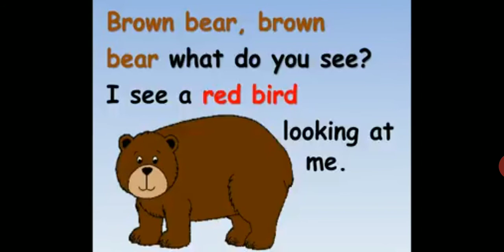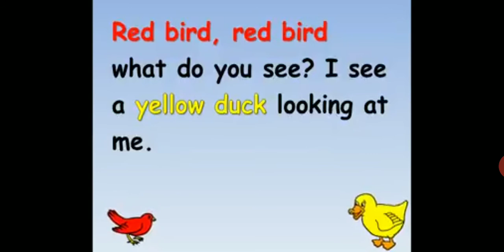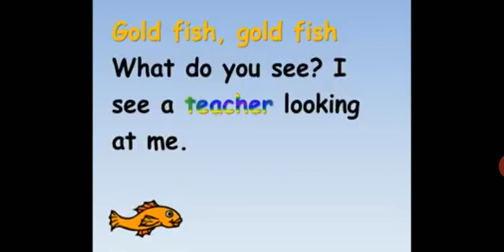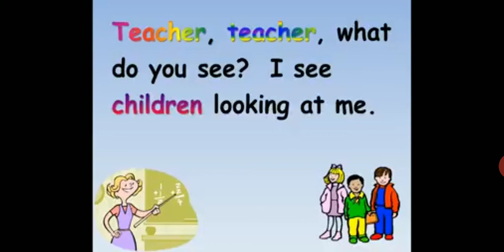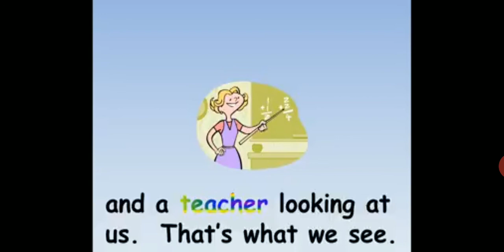Brown Bear story